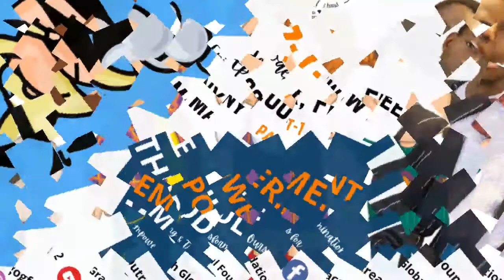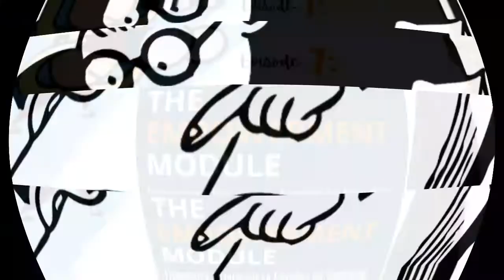The Empowerment Module - Episode 7: Many Look, Few See Part-1......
The Grace Outreach Global Foundation (GOGF) is a non-governmental organization (NGO) which has a vivid mandate of supporting the needy and empowering young people. The vision statement of GOGF is to serve as the beacon and flagship of supporting the needy at every nook and cranny of the globe through the provision and strength of God until the end of age.

The  "Empowerment Module" will inform, educate, empower and transform us for success and domination. We have a dream, goal and desire to see things happen. Make an informed decision based on knowledge and understanding. Apply wisdom and put in place systems, policies and structures to sustain your dream(s) and aspirations. Commit to developing yourself and others. Be the agent of change in your family, workplace, school, church, community, country, continent, and the world. We are called to dominate, to make maximum impact positively, and to influence our world.

For more information on the organisation, kindly click on the link tree.